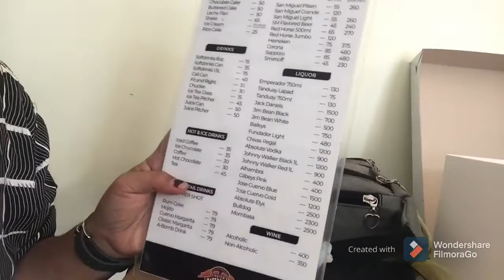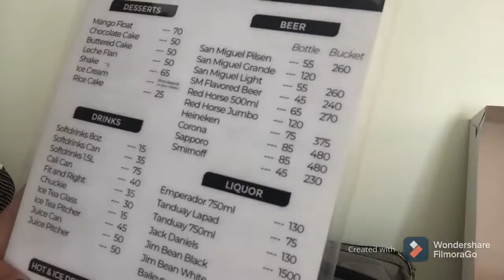Tara na sa Savory Wings Valencia!!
Savory Wings Food House is located in Guinoyoran Road, Purok 4 , PoblacionValencia City

A beautiful place to hang out here in Valencia City Bukidnon.
It has a country and western atmosphere with beautiful lights at night.
They also have yummy food and very affordable.
The place is big with wide parking area. The serving is fast and the staffs are courteous and friendly .
Chilling here at night with various drinks they offer is perfect!

Busa Tara na mag Savory wings nata!!